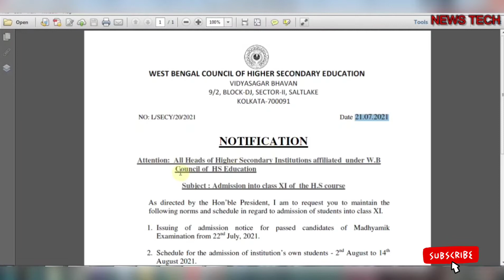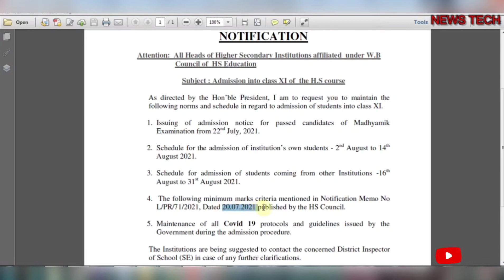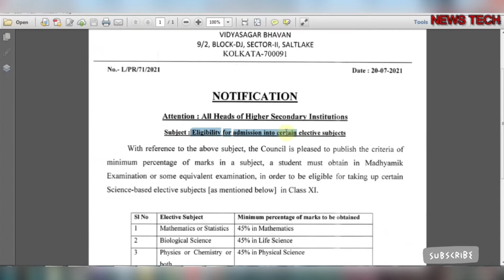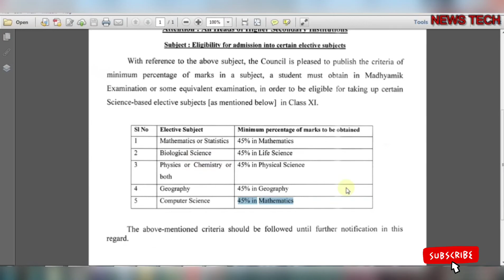Class 11 Admission 2021 West Bengal, WB Class 11 Admission date, After Madhyamik result , WBCHSE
News Tech, NewsTech , Class11admissionwest bengal , # WBCHSE
WB Class 11 Admission 2021, Eligibility for admission in class XI
Visva Bharati university admission 2021 central university admission 2021 wb college admission official no